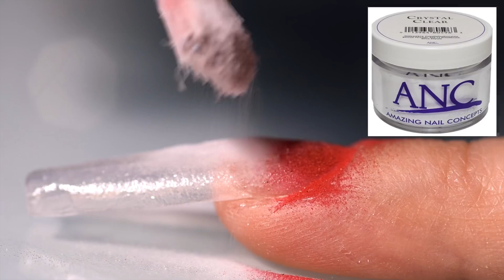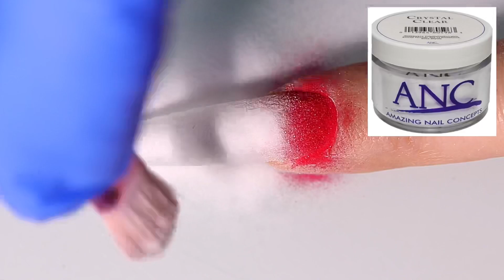Clásicas Del Día De San Valentín Pero Con Polvos De Inmersión. Como Hacerlas. ESP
Si tienen alguna sugerencia o preguntas déjenlas en las comentarios debajo y les contestaré lo antes posible.

Lo que usé en este video y donde conseguirlo:

Mia Secret -Perfection 500 extensiones
BEAUTY SECRETS Pega para extensiones
Mia Secret Nail Prep 0.5oz & Xtrabond Primer 0.5 oz
Beetles Líquidos de Dip Powder
ANC Polvo Transparente 2 oz
ANC Polvo Rojo #213 "Jester Red" 2 oz
Tovip 3D Lentejuelas De Corazones 12 Colores
12 Pack Bloques de pulir grano medio 4 lados
MAKARTT Limas para uñas 100/180
MelodySusie 30000 rpm Taladro Profesional para uñas
Juego de puntas para el taladro